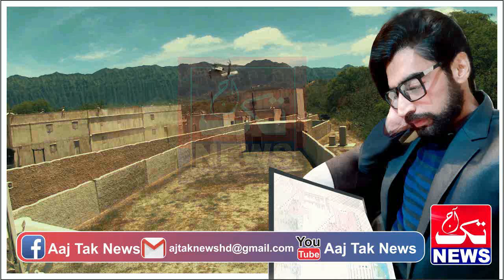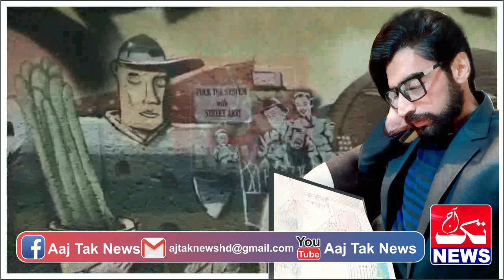Urdu Story Of Pakistani Mujahid Mr Shamrooz Held A New Mission Episode 25 || Urdu Hindi